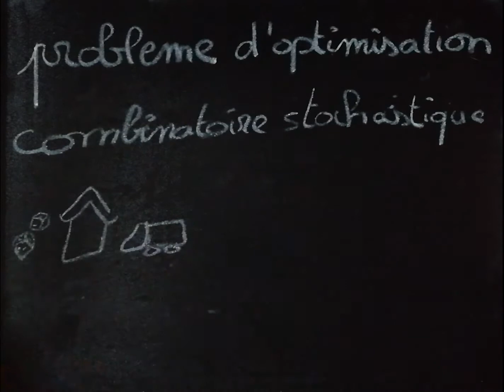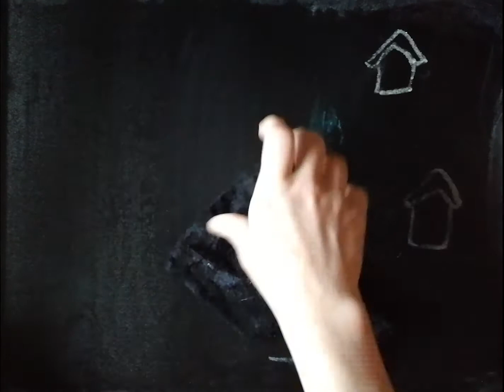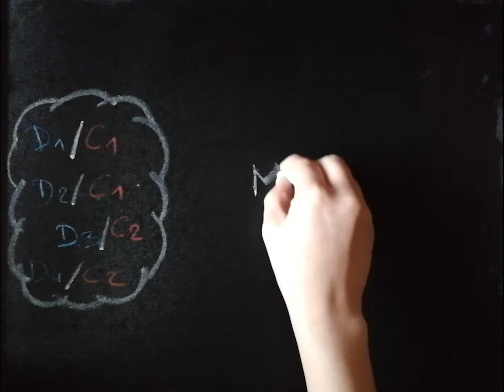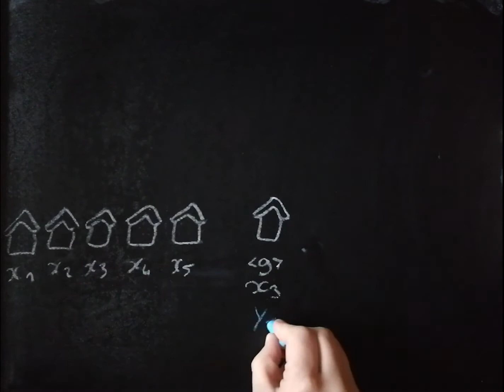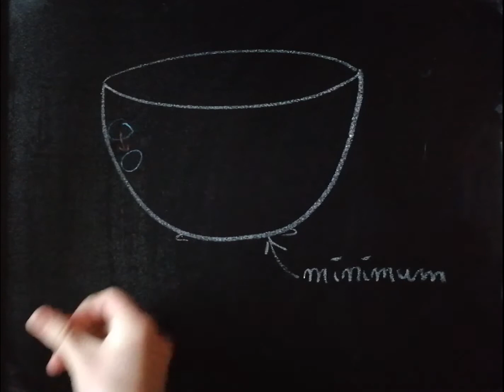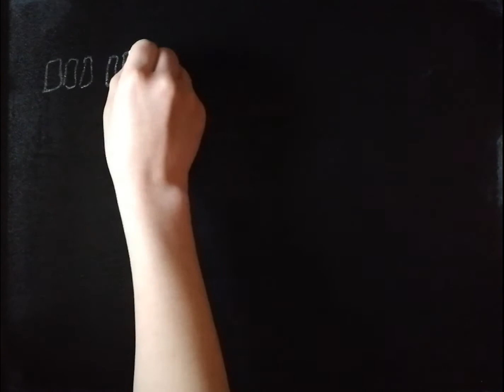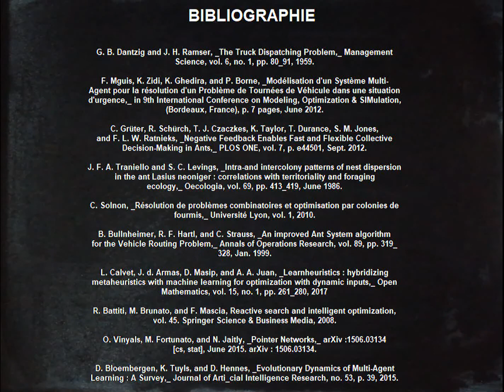Problème d'optimisation combinatoire stochastique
Dans le cadre d'un projet d'initiation à la recherche à l'Université Paul Sabatier de Toulouse, nous sommes quatre étudiants de Master 1 en Intelligence Artificielle et Reconnaissances des Formes à avoir travaillé sur ce projet encadré par Monsieur Timothée Jammot.

Nous tenons particulièrement à remercier M. Jammot et M. Rainjonneau pour nous avoir aidé à la compréhension du sujet.

Mais aussi M. Dato pour sa contribution dans le code sur NetLogo concernant la partie "simulation des fourmis".

Et enfin M. Steven Vo qui a contribué au montage vidéo.

Vidéo créée par l'équipe HCAR composé de :
- Claire MEVOLHON
- Michael VO
- Alexandre BERDEAUX
- Anais AMATO

As part of an initiation project to scientific research at Paul Sabatier University in Toulouse, we are four students of Master 1 in Artificial Intelligence and Pattern Recognition to have worked on this project supervised by Mr. Timothée Jammot.

We particularly want to thank Mr. Jammot and Mr. Rainjonneau for helping us understand the subject.
But also Mr. Dato for his contribution to the code on NetLogo related to the "ant simulation" part.

And finally, Mr. Steven Vo who contributed to video editing.Video created by the HCAR team composed of:
- Claire MEVOLHON
- Michael VO
- Alexandre BERDEAUX
- Anais AMATO